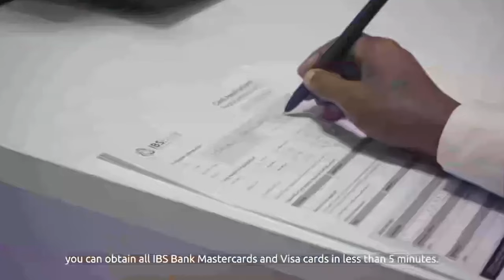Xukun dil toogasho ah oo lagu riday Nabadoon Aadan Ugaas-ka oo Dambi culus lagu helay